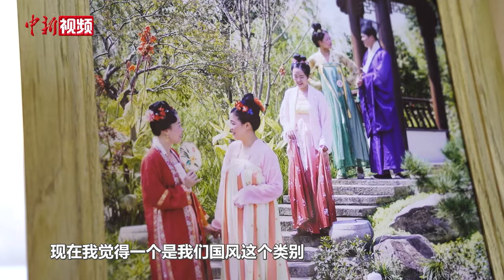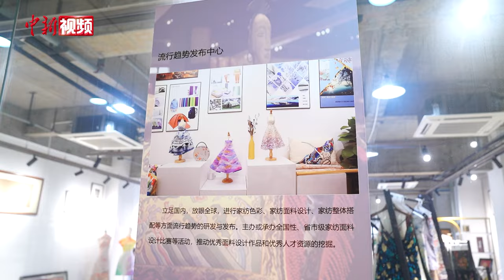马面裙爆火后 浙江许村镇的理性思考与发展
近日，位于浙江省嘉兴市海宁市的小镇许村热闹非凡，当地有100多家工厂从事马面裙和新中式服装面料生产。几百台提花机同时轰鸣，一天就能产出3万多米布料。“中国窗帘三分之一在许村”，这个浙北小镇因生产织锦缎被面而发迹，后凭借家纺产品全国闻名，具备深厚的织造基础。

伴随国潮兴起，马面裙走上秀场、走进街头，其精致华美的面料只有大型提花机能做，老机器便派上了新用场。在许村人看来，产业趋势在此兜了个圈。马面裙爆火之后，当地开始静下心来思考，如何让国潮之风吹得更久，推动传统产业良性迭代。